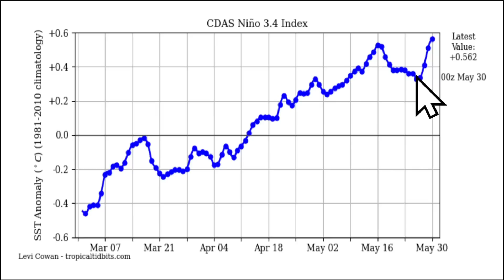Extreme Heat Will Fuel Intense Storm Outbreak... WOTG Weather Channel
A major heat wave will build across the Mississippi River Valley through early next week. Record high temperatures will be possible. Meanwhile, widespread severe weather will be possible on a daily basis across parts of the Great Plains.

0:00 Introduction
0:32 El Nino Strengthens
1:10 Extreme Heat Builds
2:52 Rounds Of Severe Storms
7:12 Long-Range Weather Forecast
11:08 Wrap-Up